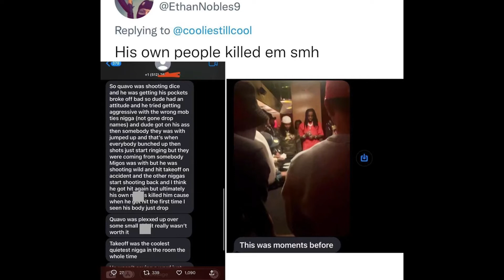28 y/o Migos Rapper Takeoff was Shot and Killed in Houston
28 y/o Migos Rapper Takeoff was Shot and Killed in Houston